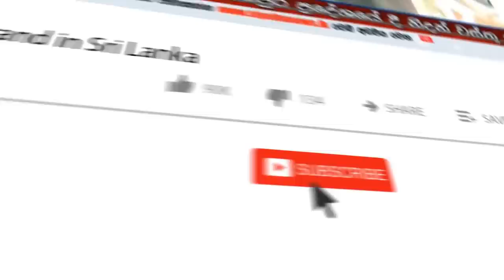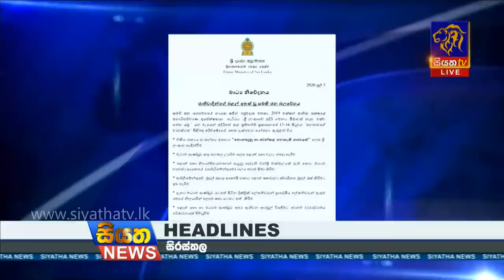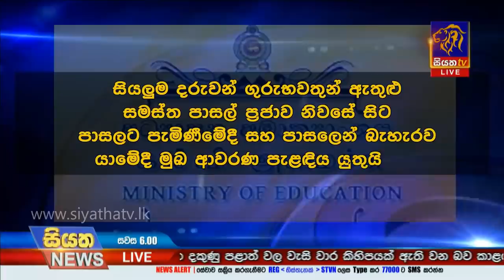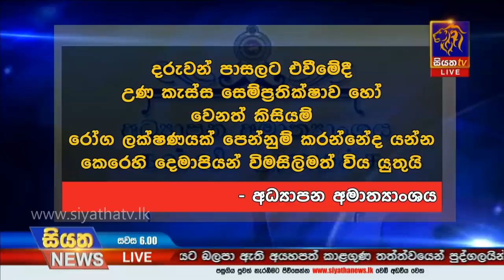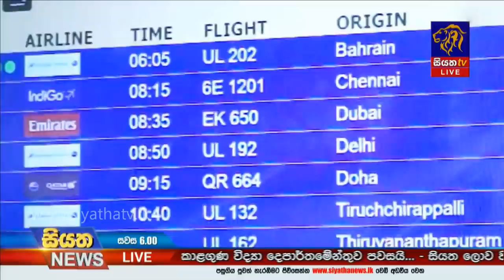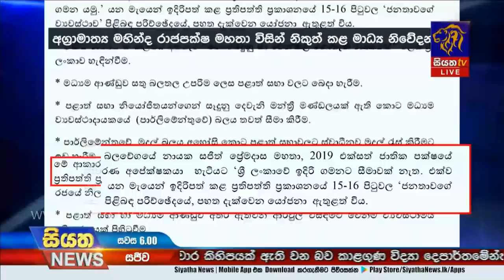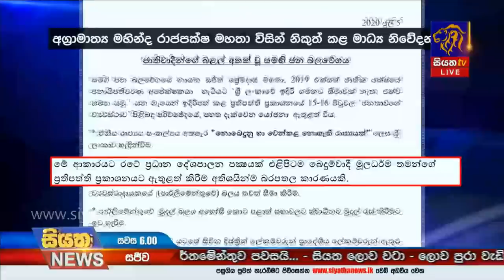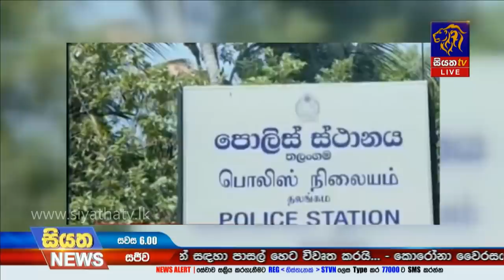Siyatha News | 06.00 PM | 05 - 07 - 2020